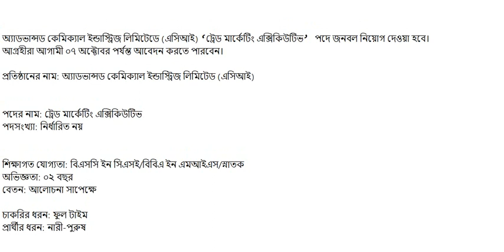ACI Limited Job Circular 2021 Pharma Job News bd 2021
ACI Limited Job Circular 2021.
Pharma Job News bd 2021.
aci private job news bangladesh.
aci job news bd.
bangladesh farmacy job.